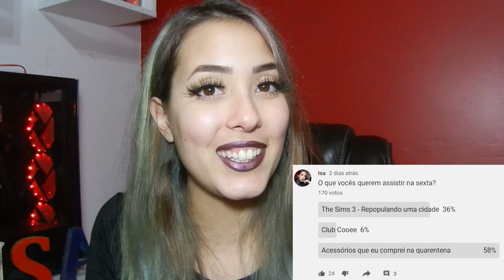ACESSÓRIOS ALTERNATIVOS QUE COMPREI NA QUARENTENA! Recebidos Pagos #2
Espero que vocês gostem ou encontrem resenhas dessas marcas que comprei meus acessórios!
Dicas de lojas baratas e confiaveis para comprar acessórios!
O anel foi comprado no Wish